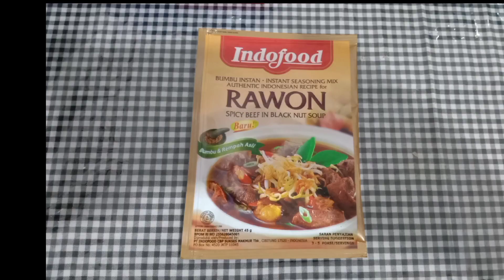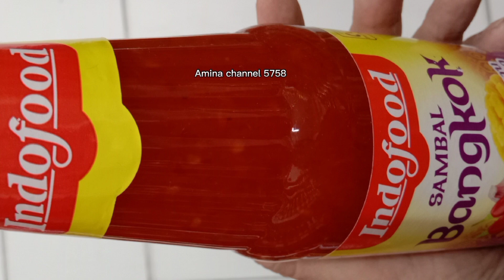Torpedo sapi enak dan unikVlog kuliner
Torpedo sapi enak dan unik Vlog kuliner sedang makan torpedo sapi dengan di cocol sambel botolan dan sambel wijen yang sudah dimasak sendiri dengan bumbu rawon instan yang di beli di toko terdekat dari rumah.